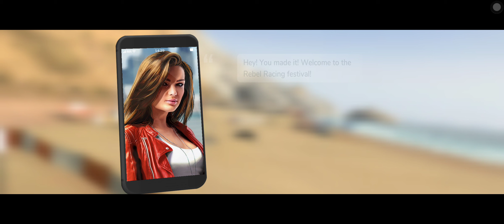Rebel Racing GaMe New Models CarS